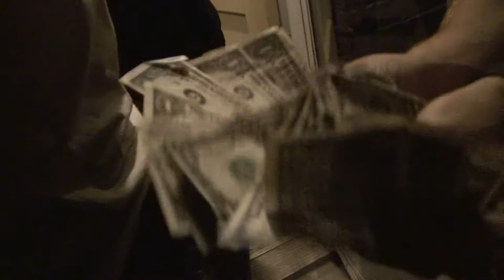100 Lady Bug Bet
Froman gets bet 15 dollars that he can't drink a cup full of 100 ladybugs.

Yay